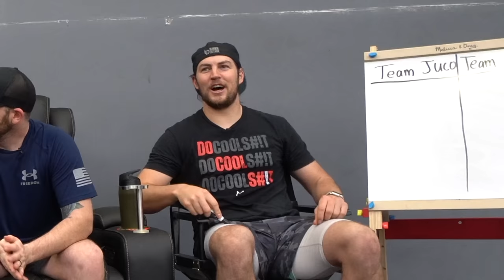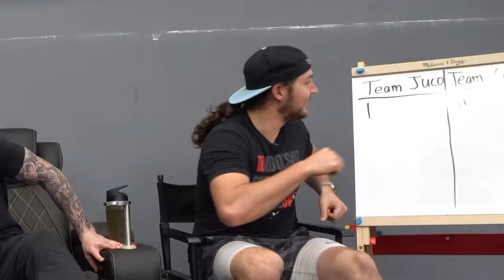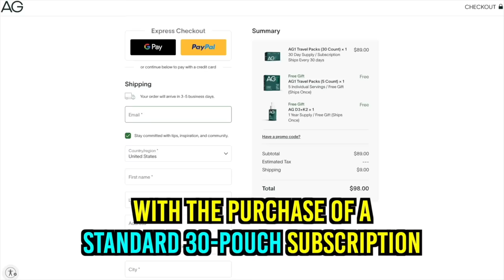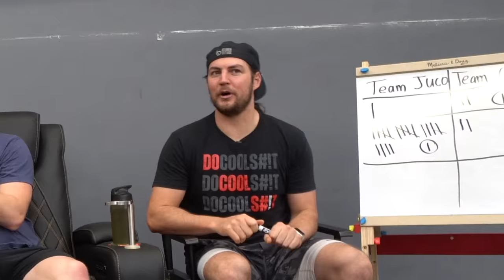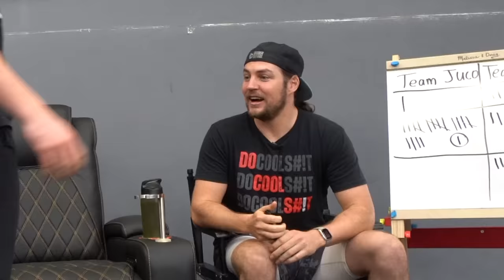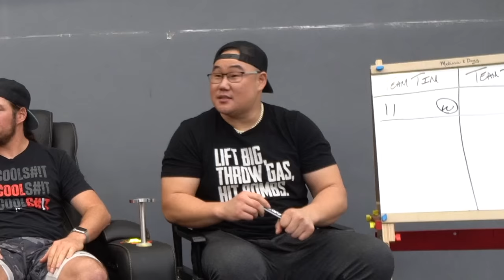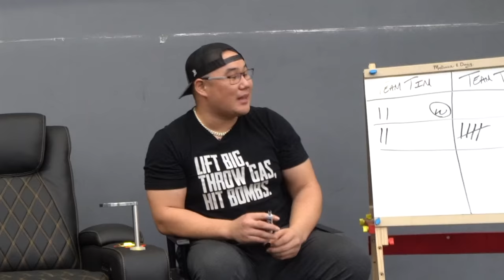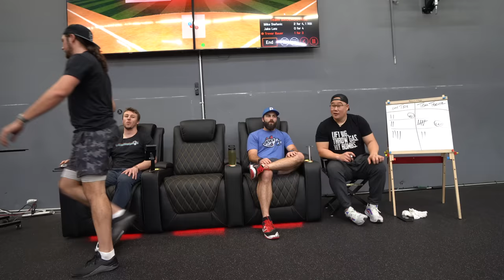The Most Illegal Pitch Ever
to get a 1 year supply of immune-supporting Vitamin D3+K2 & 5 Travel packs FREE with your first purchase of AG1!